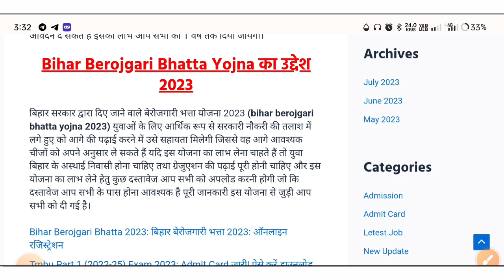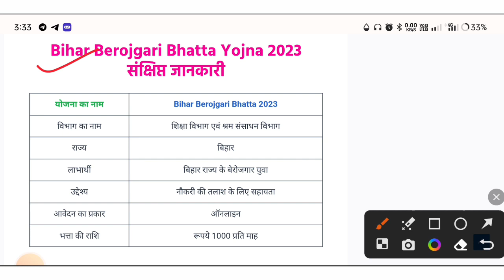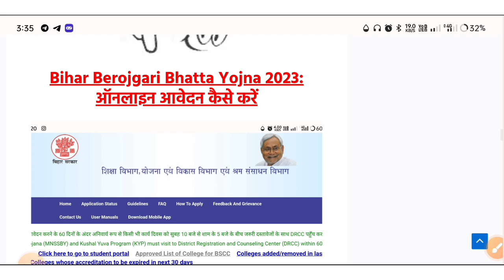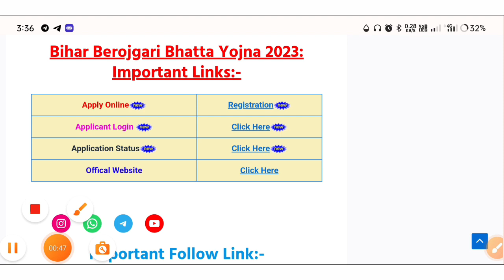Bihar Berojgari Bhatta Yojna 2023 | बिहार बेरोजगारी भत्ता योजना 2023 | Registration कैसे करें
Bihar government schemes
Unemployment allowance
Bihar employment scheme
Berojgari Bhatta Yojana Bihar
Bihar jobless allowance
Bihar unemployment scheme
Berojgari Bhatta Yojana 2023
Bihar government benefits
Financial support for unemployed in Bihar
Bihar Sarkari Yojana
Bihar Berojgari Bhatta
Bihar Unemployment Allowance
Online application
Bihar government scheme
Unemployment benefits
Jobless allowance
Financial assistance
Bihar Employment Exchange
Eligibility criteria
Application process
Required documents
Online registration
Berojgari Bhatta scheme details
Online payment
Employment opportunities